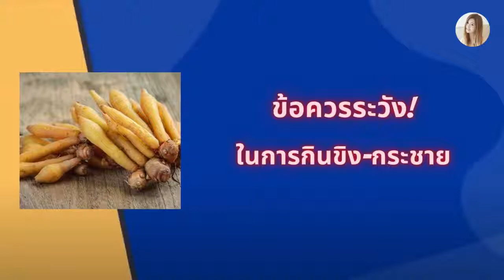ข้อควรระวังในการกินขิง-กระชาย